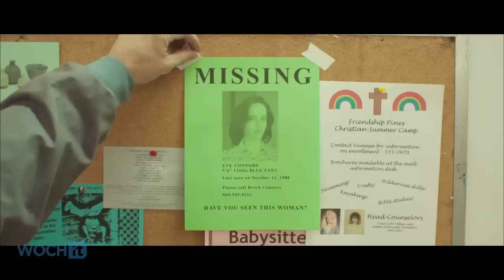Shailene Woodley Says She's A Pro At Losing Her Virginity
In "White Bird in a Blizzard," Shailene Woodley is, once again, losing her virginity on the big screen. At the film's rainy premiere, held at New York City's Landmark Sunshine Cinemas on Wednesday night, Woodley laughed to The Hollywood Reporter, "I've lost my virginity four times onscreen — I'm a pro at it, apparently!" She continued, "One of the things I have been very keen on in doing those scenes is that they feel real because, I don’t know about you, but I do not personally think losing your virginity is a fun experience." The Magnolia Pictures '80s-set drama follows Kat--played by Woodley--who is a college-bound teenager who is just discovering and relishing her newfound sexuality when her beautiful and enigmatic mother disappears